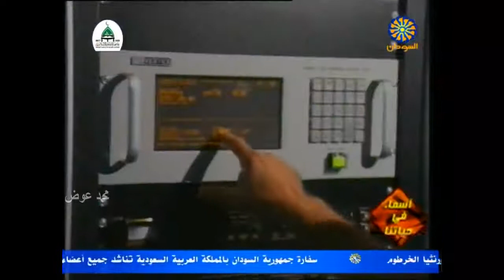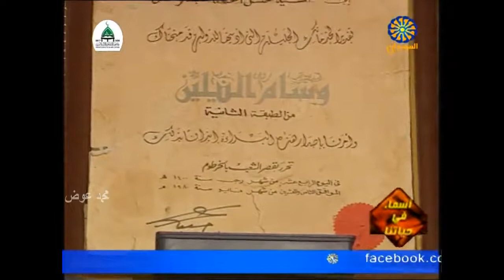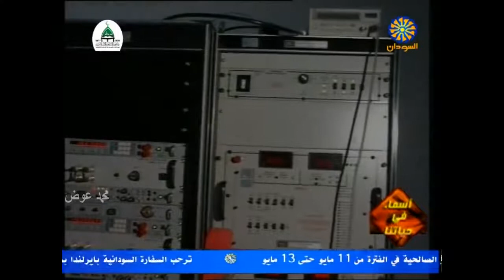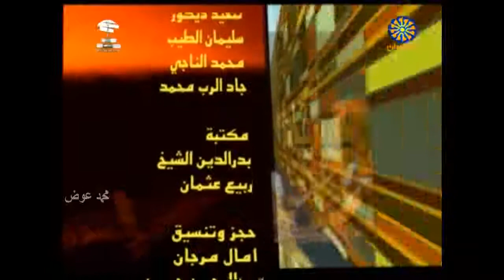اسماء في حياتنا عن تاريخ التلفزيون السوداني 7-5-2017م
تلفزيون السودان